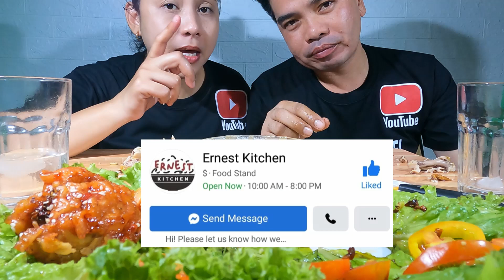WHOLE CHICKEN WITH RICE||RED SEA CHICKEN||FRIED CHICKEN||MUKBANG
WHOLE CHICKEN WITH RICE||RED SEA CHICKEN||FRIED CHICKEN||MUKBANG#wholechickenwithrice

FOLLOW and LIKE OUR FACEBOOK PAGE : jojeff channel